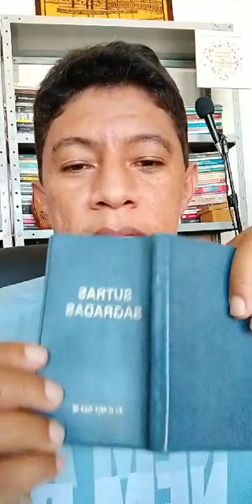Dia dos Avós - Agradecimento aos Antepassados